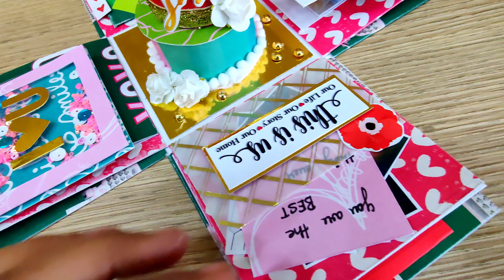explosion box || valentine box || love box